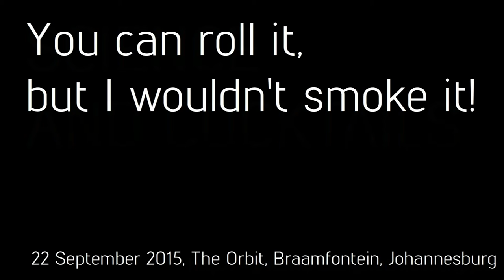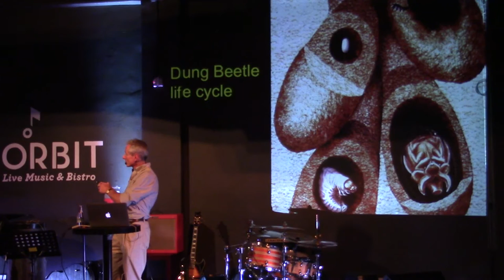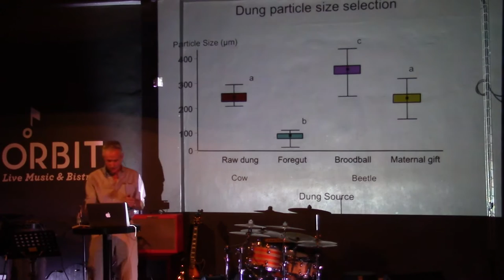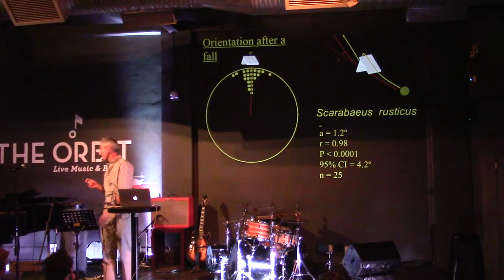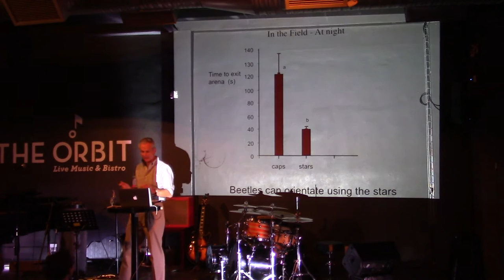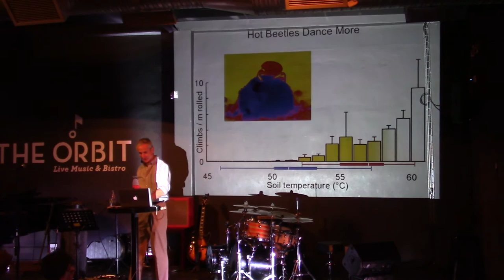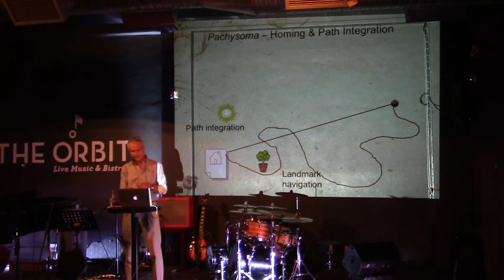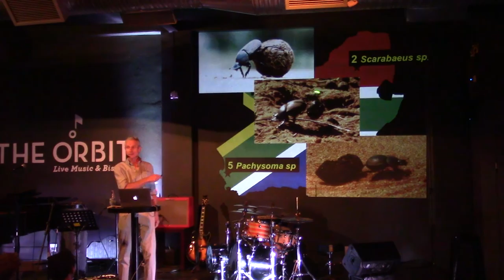You can roll it, but I wouldn't smoke it! with Marcus Byrne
22 September 2015
Speaker:  Prof Marcus Byrne  --  professor at the School of Animal, Plant and Environmental Sciences, University of the Witwatersrand

Dung beetles make dung balls; to eat, to lay eggs in, and as gifts for their girlfriends! Their whole life revolves around dung, and moving it from one place to another.

How do dung beetles find the dung? What role do they play on earth and why should we care about dung beetles? What can they see? Can they gallop? Can they fly? Can humans learn to use the same navigation system as they do? And why were dung beetles exported to Australia?

Marcus introduces us to the amazing abilities that the more than 800 species of South African dung beetles have developed. Some are able to hold their breath for 30 minutes. Some species use the Milky Way to orientate at night, while others use the sun to navigate by dead reckoning, a skill which humans mastered only a few centuries ago.

Using dung beetles as a theme, Marcus Byrne takes us on a tour around South Africa to show how evolution has shaped a simple animal's relationship with its smelly food, and enabled it to overcome the challenges of life at the back end of the food chain.